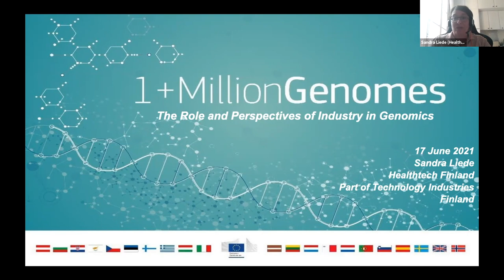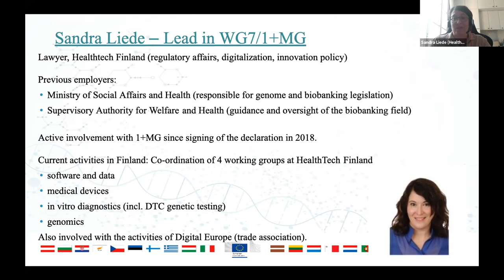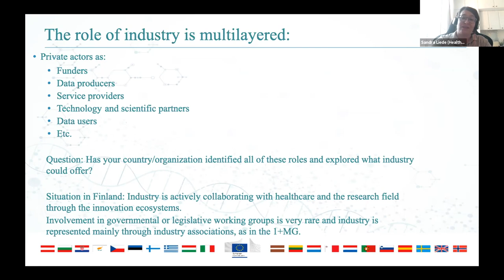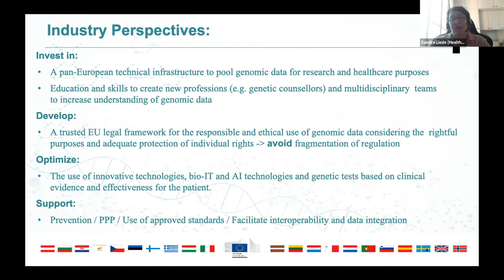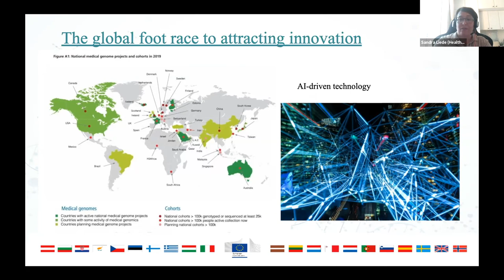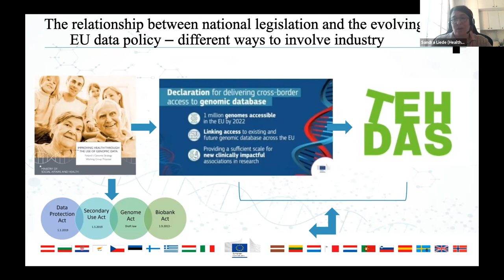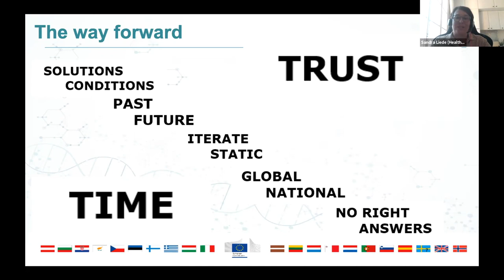B1MG Finland visit | 1+MG – The role and perspectives of industry in genomics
With Sandra Liede, Lawyer (Healthtech Finland)